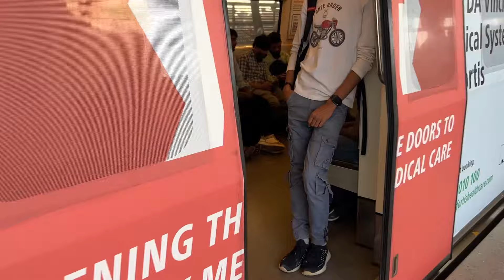Aarav ka School Admission Ho Hi Gaya 😍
Aarav ka admission ho hi gaya